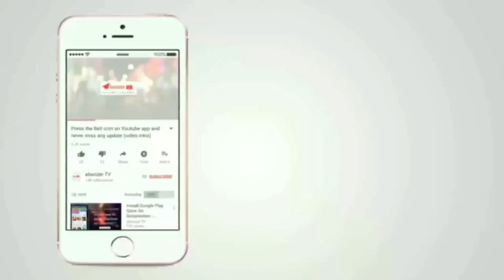SAIL (GOVERNMENT)SAFETY JOB VACANCY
Assistant Manager safety job vacancy in SAIL .Salary 15lpa .